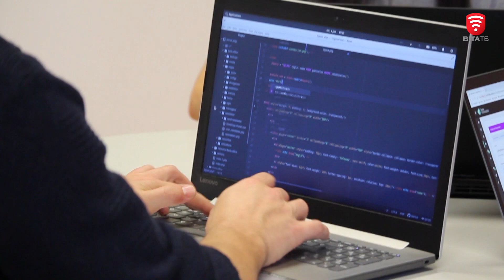IT школа для студентів - відкриває можливості розвитку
Українська молодь надзвичайно обдарована,  але дуже важливо зробити так, аби студенти мали змогу залишатись в Україні, розвиватись та мати гідну оплату праці. IT компанія створила для студентів ВНТУ можливість вчитись, особливо, передовим технологіям,  та на практиці здобувати досвід із подальшими перспективами до працевлаштування. Детальніше про навчання наші журналісти розпитували в інтерв'ю.